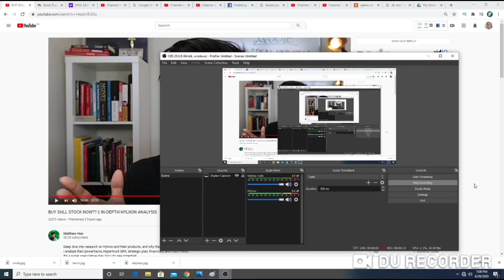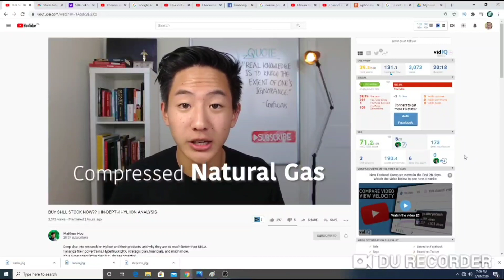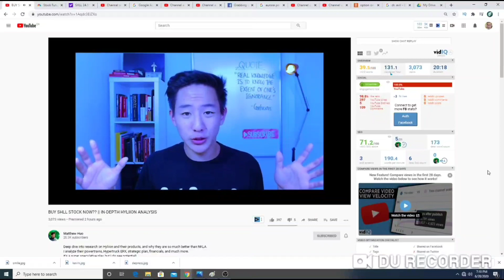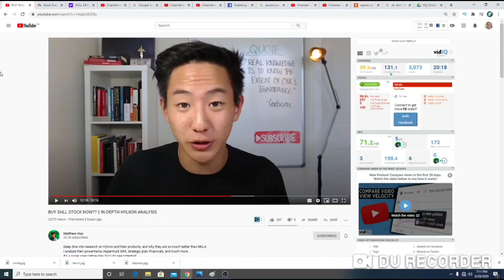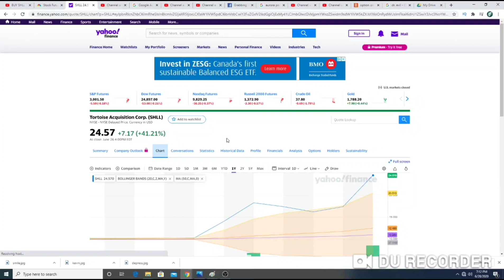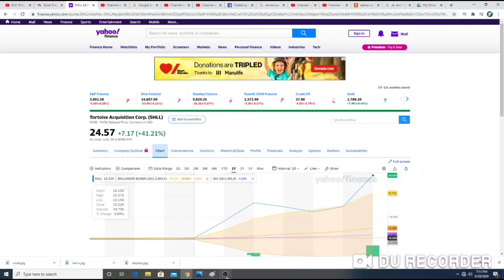Hyliion can make you a millionaire